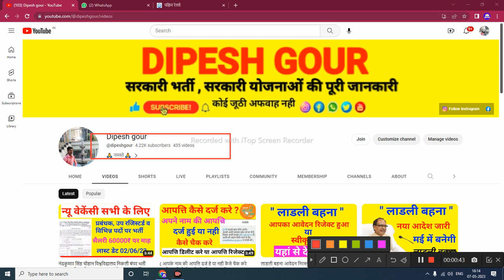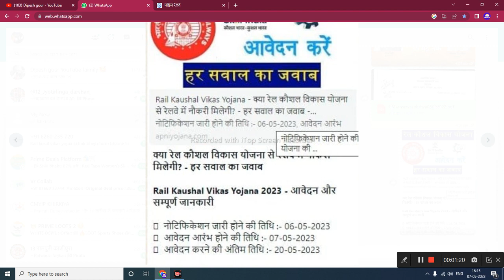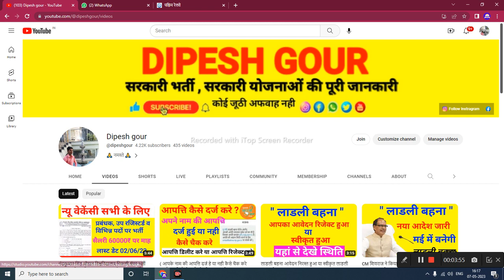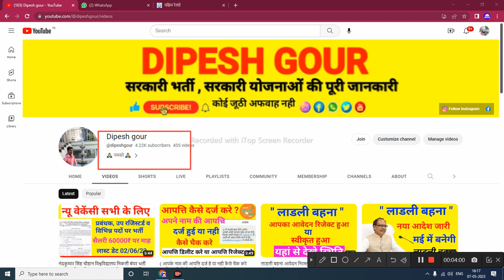RKVY रेल कौशल विकास योजना 2023 संपूर्ण जानकारी क्या है योजना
My others social media link follow

rel koshal online form
rail kaushal vikas yojana form
rejected
rail kaushal vikas yojana
pending
rail kaushal vikas
yojana
documents upload
rail kaushal vikas yojana me
kya document chahiye
rail kvy apply online
... form 2022
2023
job kaise paye
rail kaushal vikas
yojana
telugu
rail kaushal vikas yojana apply
online 2023
rkvy form kaise bhare
railkaushalvikasyojanakya_h K
ai
rail kaushal vikas yojana 2022 K
ka form kaise bhare
rail kaushal vikas yojana apply K
online kaise kare
rail kaushal vikas yojana 2023 K
form kaise bhare
rel koshal
rail kaushal vikas yojana kya
hai
online
rail kaushal vikas yojana ke
fayde
rail kaushal vikas yojana 2023
kaise bhare
affidavit kaise banaye
rail kaushal vikas yojana ka
form kaise bhare
online 2023
hai 2023

      😍DIPESH GOUR😍